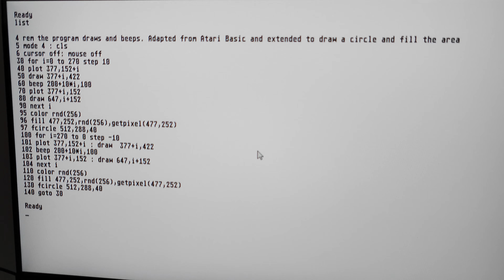Retro Basic funny plot